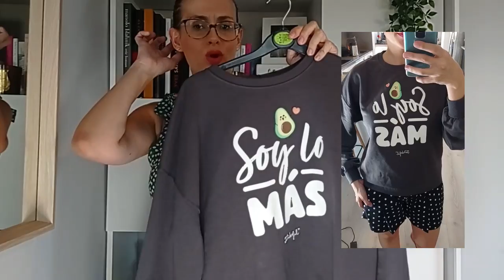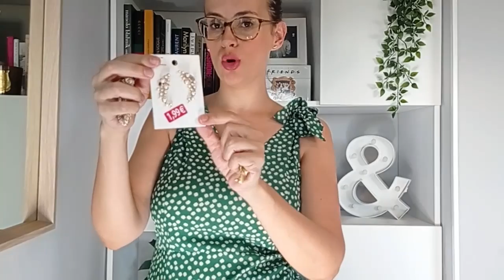Primer haul de REBAJAS!!!Me lo pruebo todo! Zara, Mango, Primark, H&M...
Hola!

Os enseño mis primeras compras de rebajas, que sé que no serán las últimas jajja :) Espero que os guste! DIsculpad la calidad pero la cámara está arreglando y he tenido que grabar con el movil!